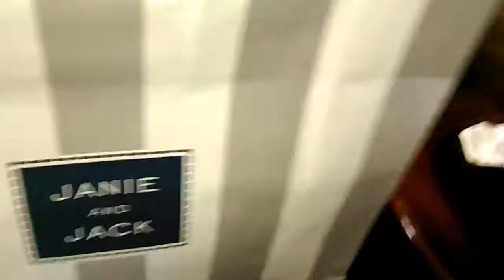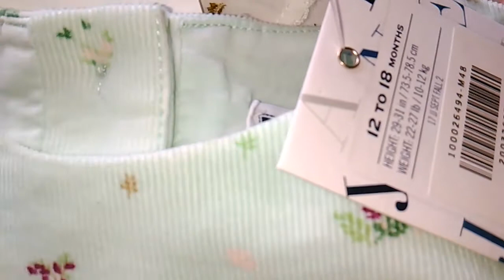RYAN AND RAEVYN BY LORNA MILLER SANDS JANIE AND JACK ,MACY HAUL